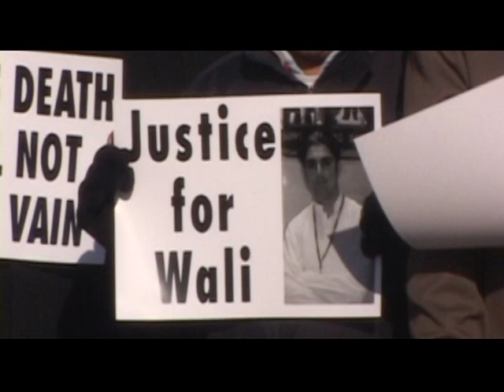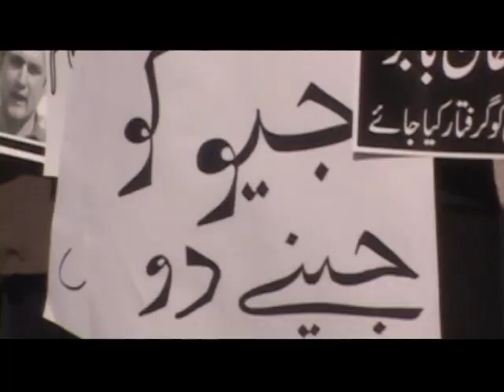GEO NEWS 17 1 2011 PROTEST CAMERA SABIR GAYA